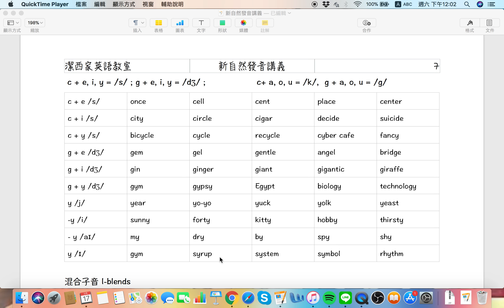【潔西家】新自然發音講義 8：c + e, i, y 唸 /s/ ; g + e, i, y 唸 /dʒ / 的發音，規則，嘴型，規則單字的中英文講解發音